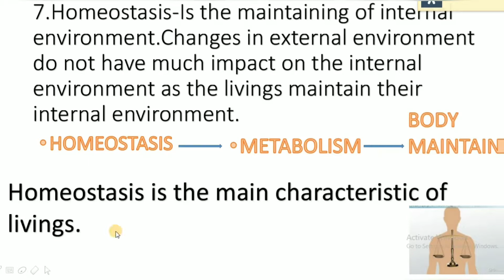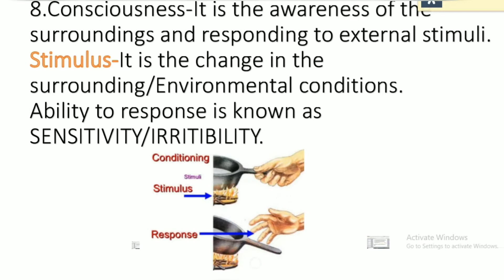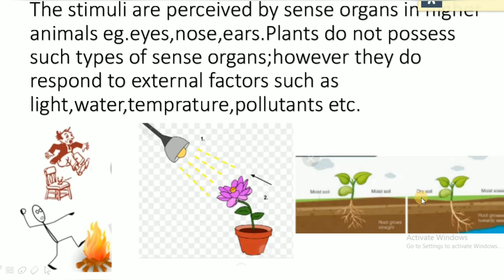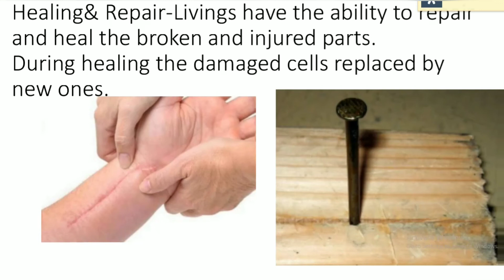The living world#4 biology in punjabi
The living world#4biology in punjabi-homeostasis, consciousness, healing and repair.

B.sc.1 ,protista,introduction,our channel is all about helping the students with authentic information and easy to understand,our channel publishes chapter wise video lectures .
revo institute of biology protista

join our telegram group of revo institute